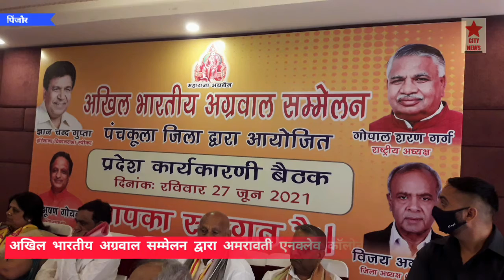अग्रवाल समाज के कार्यक्रम में पहुंचे स्पीकर ज्ञान चंद गुप्ता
सिटी न्यूज।।
   अमरावती एनक्लेव कॉलोनी पिंजौर के हॉल में हुआ था कार्यक्रम।